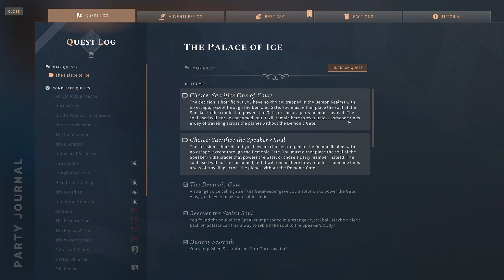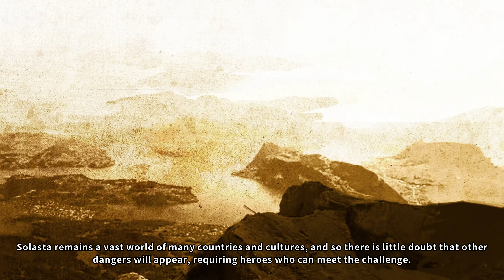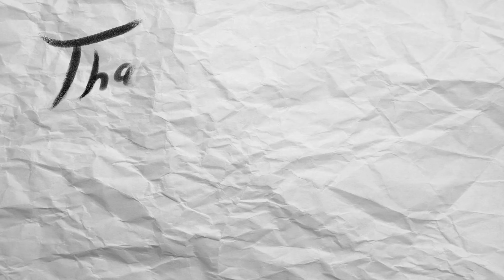【Solasta: Palace of Ice】The Final Battle - ENDING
This is the eleventh episode (Part 11) of an edited Let's Play / Playthrough series on Solasta: Crown of The Magister - Palace of Ice. The heroes of the Rift have to destroy all 4 Pillars in order to prevent the demons from invading Solasta and to defeat Sessroth the Archreaver permanently, they must journey through the Scar/Gateway and into the Demon Realms where they have to slay Sessroth a final time. Sessroth isn't coming along either, he brings along his old friend Sorr-Tarr's Avatar to have a final showdown with the heroes of Solasta that sealed the Rift and decide the fate of the world.

A Bouquet Of Roses by Dj Quads